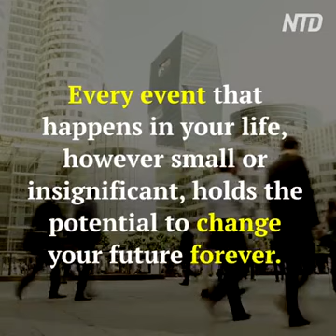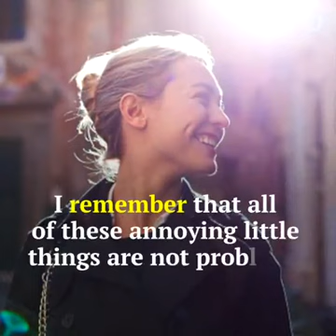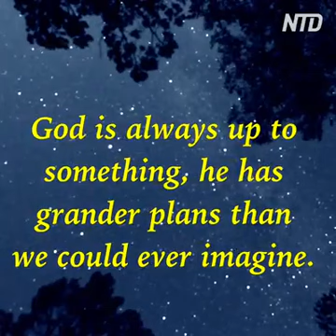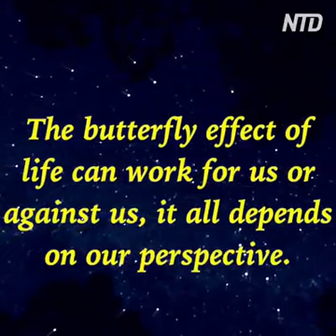18 March 2018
Video from Jain Prakash Gulecha